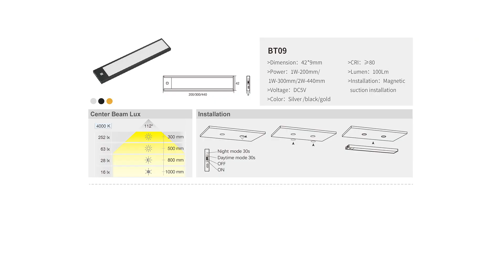VSTLED.COM(VST Lighting) BT09 Motion Sensor Closet Light 5V Rechargeable Under Cabinet Lighting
BT09 Motion Sensor Closet Light 5V Rechargeable Under Cabinet Lighting

VSTLED.COM(Shenzhen VST Lighting Co., Ltd) manufacturer is looking for Cabinet LED Lighting Solutions agents/distributors globally.

Welcome to wholesale, Get A Free Quote, and Become A Distributor to develop a better world.

Why Choose Cabinet LED Lighting Solutions Market?
1. Best Cabinet Lighting Solutions for residential, commercial, retailing, hospitality
2. A unique ambiance and illuminate your countertop. Energy Efficient and Environmental Friendly. Become a distributor. Grow your business.
3. The New Decorative Home Lighting Frontier: Modern Cabinet Lighting to Enjoy Smart Lighting Home.
4. Smart Cabinet LED Lighting to Save Energy Bills.

Product Components:
Led Cabinet Puck Lights
Under Cabinet Rechargeable Lights
Led Cabinet Strip Lights
Led Aluminum Channels
Led Bedside Reading Light
Cabinet Light Sensor Switch
Led Light Driver

Cabinet LED Lighting Category:
under cabinet LED lighting
in cabinet LED lighting
over cabinet LED lighting
toe kick lighting

Send us an inquiry and become a distributor.
---Wholesale Service(Send Inquiry)
We will reply to you within 24 hours on the working day.